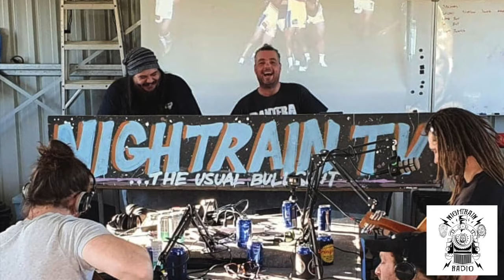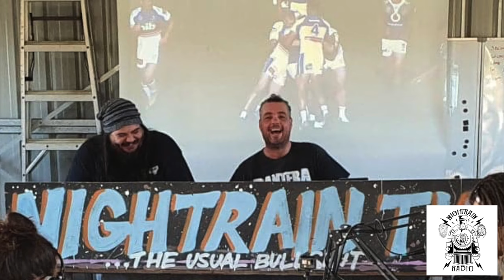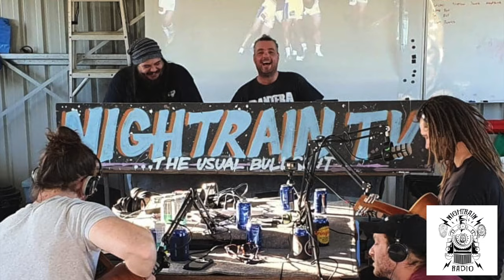Nightrain Radio Ep. 5 - Bin Lids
Lenny and Jay drink too many beers with Jayden, Gibbo and Mason from Newcastle punk outfit BIN LIDS.
The lads even play an intimate acoustic set live in studio!

Songs featured in this week's episode:

Piss Wreck - Bin Lids

Dad Fight  - Bin Lids

New Car - Bin Lids (Live at Nightrain Studio)

'97 - Bin Lids (Live at Nightrain Studio)

Shitty Suburb - Bin Lids (Live at Nightrain Studio)